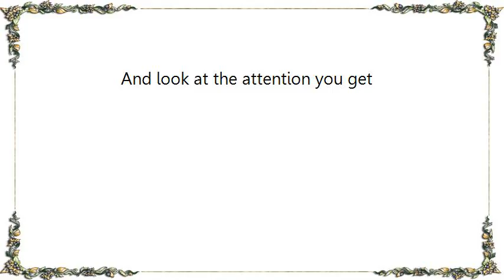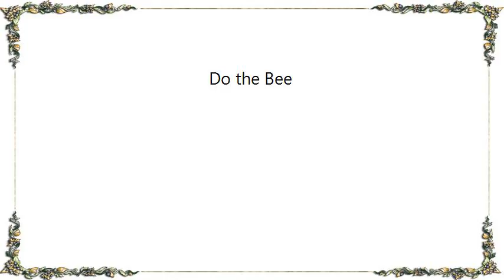Hüsker Dü - Do the Bee Lyrics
[Lyrics Hüsker Dü - Do the Bee]
If you're tired of all those other dances
If you're tired of all those other moves
You should do this dance that's really wayout
You should do this dance that really grooves

Buzz like a drone
To that guitar tone
Be the cool chick on the scene
When you fly around like a queen

Do the bee (16x)

Jump around like you're having a real good time
Jump around, then go and pollinate
Do the bee when you are at a party
Being a social insect is so great

It's even money
You'll impress your honey
Build up a sweat
And look at the attention you get